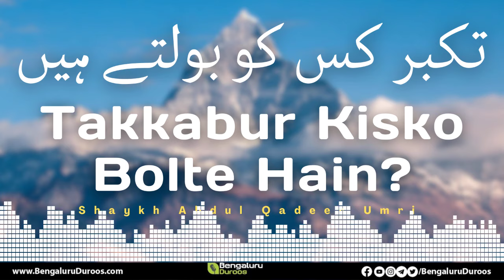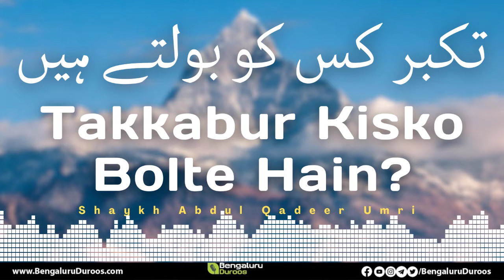Takabbur Kisko Bolte Hain? | Shaykh Abdul Qadeer Umri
This clip is taken from the Lecture:
Takabbur Ka Anjam

٠٠٠٠٠٠٠٠٠٠٠٠٠٠٠٠٠٠٠٠٠٠٠٠٠٠٠٠٠٠٠٠٠٠٠٠٠٠٠٠